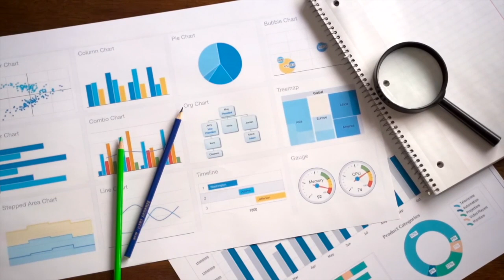Three Things BDRs Get Wrong When Structuring Their Day | William Padilla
The best sellers aren’t always the most charismatic, understanding, or intelligent. Sometimes, all it takes is an organized, structured and productive day. In today’s episode of The Sales Evangelist, Donald is joined by tech sales Account Executive William Padilla to learn how he structures his day to make sales, make connections, and impact his work.

Many old-school sales organizations are built on price.
However, with tech sales, a single deal can require an 8-month process of creating the relationship first.
BDRs might only have 6-8 qualified demos each month, but creating that number of opportunities requires much more leg work behind the scenes.

Planning and prepping your day:
Don’t go into your day winging what you plan to do. For example, Will realized he was too distracted and hit his metrics only by scrambling on a Friday afternoon.
He decided to structure his day, achieving all his late-stage interactions in the morning to reserve his afternoons entirely for prospecting.
He’s not more talented than the next seller; he’s more structured.

Your mindset creates the structure needed to foster more sales.
BDR roles are fairly science-based because it’s focused on hitting metrics and quotas.
When Will needed to book eight demos per month, he quickly realized that not every cold call was a qualified demo.
He would make sure to have at minimum four cold calls set up each week with qualified leads.
What every demo number you need to hit, book double to ensure enough opportunities to reach your quota.
Implement the 5x5 rule - don’t log off for the day unless you have five new companies to prospect and five contacts within each company.

Be like Batman and Robin; work with your AE:
As a BDR, understand that your account executive is your teammate. So sometimes, it helps to be friends.
By creating a working relationship with your AE, you increase the chance for both of you to succeed (because your success largely depends on one another.)

This episode is brought to you in part by LinkedIn Sales Navigator.
The Great Resignation has become the Great Reshuffle, meaning it can be difficult for sales professionals like you to find leads and close deals. Luckily, Sales Navigator from LinkedIn is here for you!

Sales Navigator from LinkedIn is the only tool that uses real-time alerts and up-to-date insights to help you know when prospects are ready to buy. And, with over 30 advanced filters, sales professionals can quickly find genuine leads with the intent to purchase.

Gain the advantage of accurate, quality lead generation data from LinkedIn Sales Navigator.

This episode is brought to you in part by Scratchpad.
Are you tired of a digital workspace cluttered with notes, folders, files, and half-filled spreadsheets? (Not that we’re speaking from personal experience.) Luckily, we’ve found the solution.

Scratchpad is the first Revenue Team Workspace specifically designed to adapt to each salesperson’s workflow, so you don’t have to change your habits. Scratchpad creates a streamlined workflow that allows everyone to be a little more productive each day without the hassle of updating a database with whatever info you can find. Get Scratchpad free at Scratchpad.com.

As one of our podcast listeners, we value your opinion and always want to improve the quality of our show. We’d love for you to join us for our next episodes by tuning in on Apple Podcast, Google Podcast, Stitcher, or Spotify. Other songs used in the episodes are The Organ Grinder written by Bradley Jay Hill, performed by Bright Seed, and Produced by Brightseed and Hill.